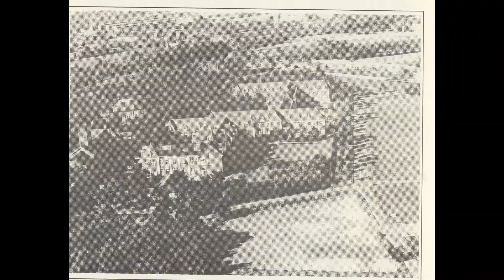Our Courtyard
Heerlerbaan: Dr. Clemens Meulemanstraat & Vroedvrouwenschool
ONZE gemeenschappelijke jeugd tot 1963 en samen voor even weer terug in 2011r later

Bron: Deels foto's kleurenfilm in vogelvlucht  over de wijken van Heerlen.